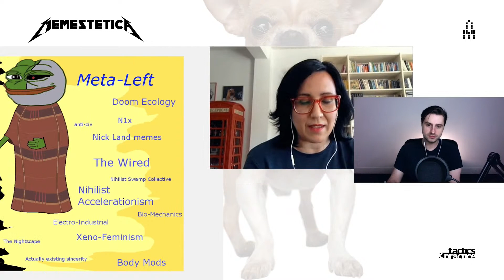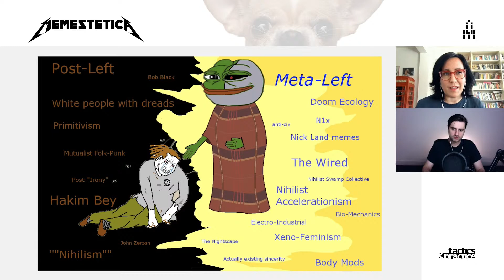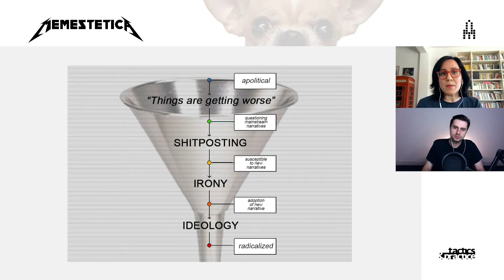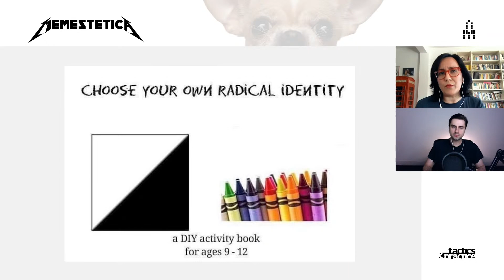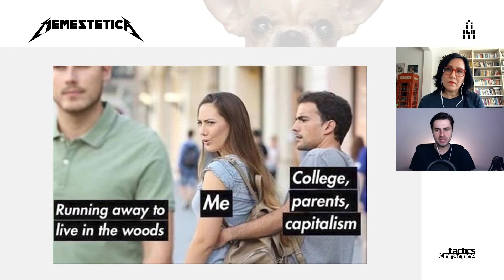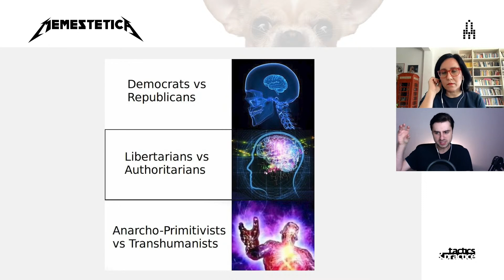Joshua Citarella & Valentina Tanni [talk]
𝗝𝗼𝘀𝗵𝘂𝗮 𝗖𝗶𝘁𝗮𝗿𝗲𝗹𝗹𝗮 𝗶𝗻 𝗰𝗼𝗻𝘃𝗲𝗿𝘀𝗮𝘁𝗶𝗼𝗻 𝘄𝗶𝘁𝗵 𝗩𝗮𝗹𝗲𝗻𝘁𝗶𝗻𝗮 𝗧𝗮𝗻𝗻𝗶
MemesteticA STREAM 3/6
Joshua Citarella is an artist researching online political subcultures. In this conversation with art historian and curator Valentina Tanni he describes the aesthetics of Gen Z memes – referring to the content of his famous essay “Politigram & the Post-left” – and he also comments on the troubled relationship between online creative communities and the institutional artworld.